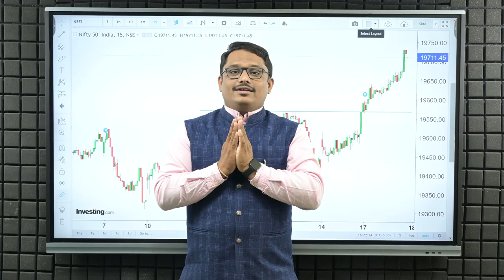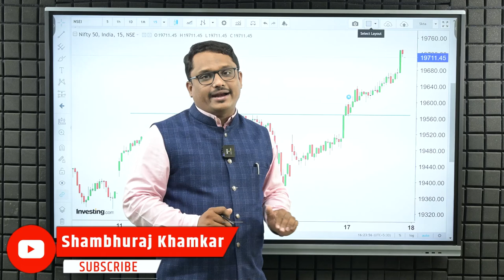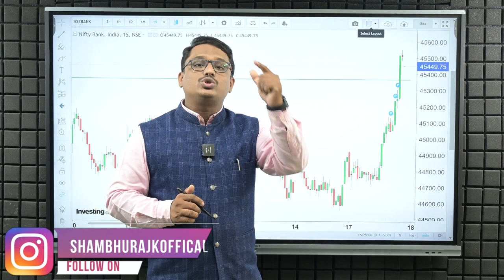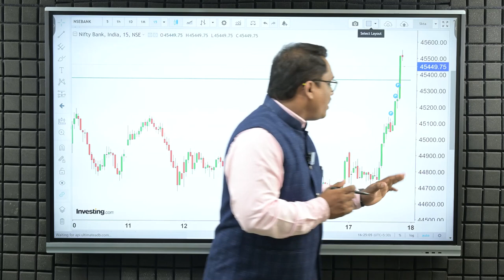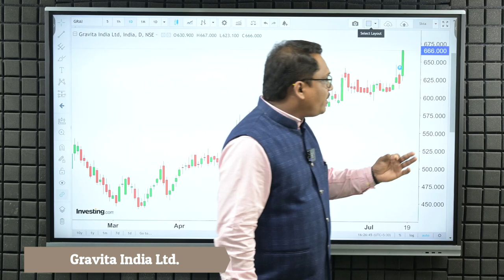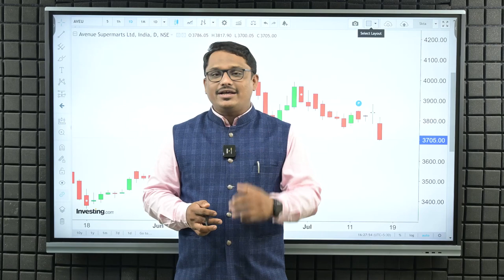निफ्टी बँक निफ्टी चे चंद्रयान | Shambhuraj Khamkar